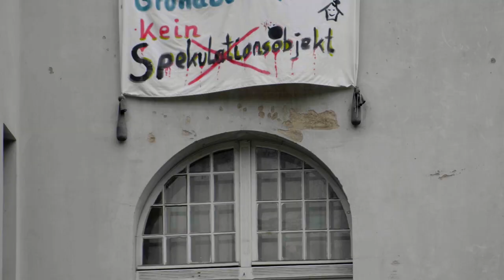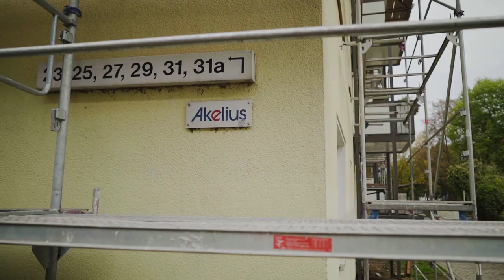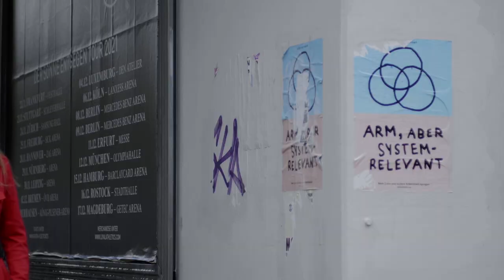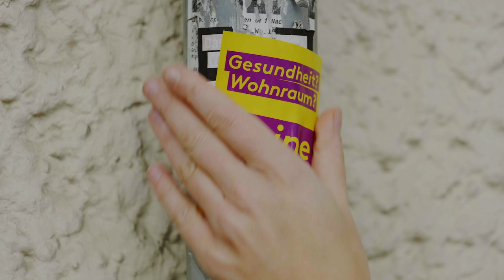Warum wir Deutsche Wohnen und Co. enteignen wollen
Ganz Berlin redet über die Mietenkrise - wir tun etwas dagegen! 2021 wollen wir mit Bezug auf das Grundgesetz die Spekulation mit Wohnraum beenden und große Immobilienkonzerne vergesellschaften.

Mach mit und unterstütze unseren historischen Volksentscheid!